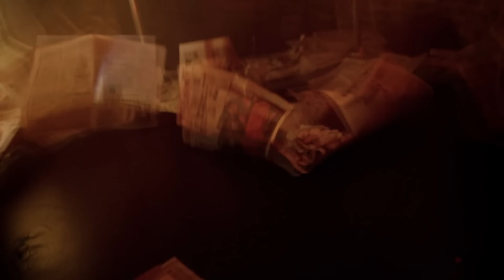Нели Петкова и Ку-Ку Бенд - "Един Въпрос"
Nely Petkova & Ku-ku Band - Edin Vupros (One Question)
реж. Александър Сано
оператор: Кирил Божилов